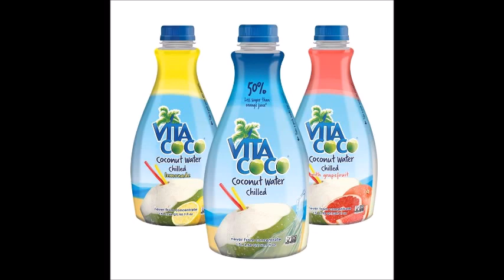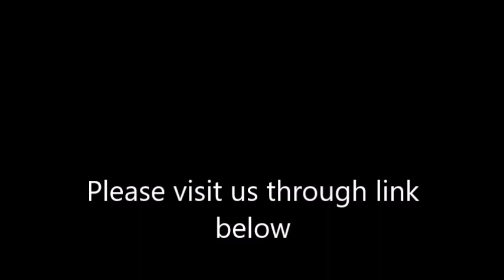Pedialyte vs Coconut Water